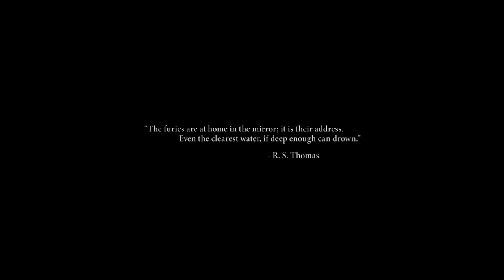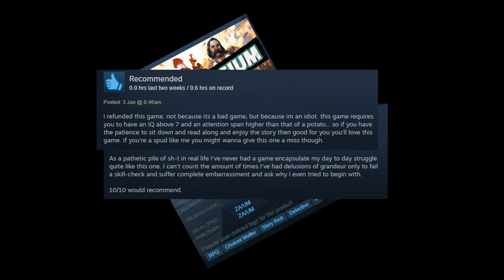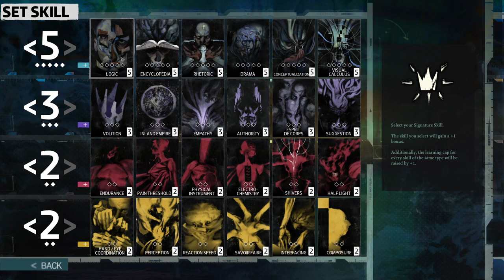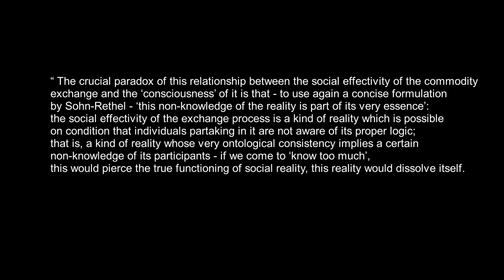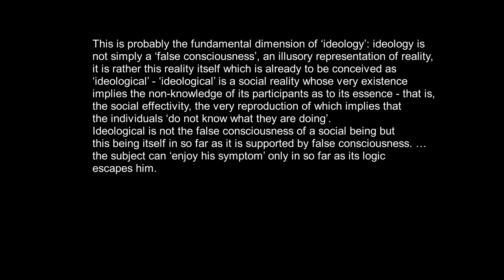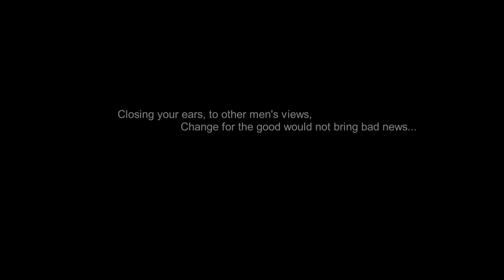Disco Elysium and Ideology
Hello everyone, this video is a short incursion into a side quest in the game Disco Elysium. First of all, a BIG heads up: I did say I would hold it clear of major spoilers but there's two or so, which are not that big, as you come across them early in the game but beware!

Disco Elysium is an incredible game as to how it is structured and the many ways your character can take are quite distinct from each other. The merciless D&D style dice check system also raises the stakes. But there is also another side to the game which requires extra attention, and that will be the aim of this video, and hopefully many to come. The game offers a great variety of social critique and analysis into the human condition itself*.

*This is not a reference to Hannah Arendt at all.

For help, you can look into these articles:
Zizek, Slavoj: Can One Be A Hegelian Today?, THe Philosophical Saloon

Zizek, Slavoj. (1989) Sublime Object of Ideology
Zizek, Slavoj. (1999) The Ticklish Subject (The first Part is crucial)

The song used at the end is Good News Bad News by Family.